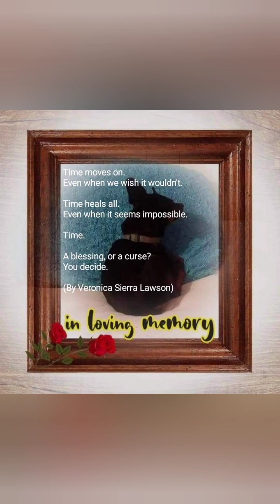Shadowed Fear: Story Time With Veronica